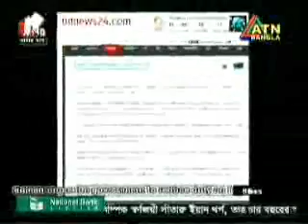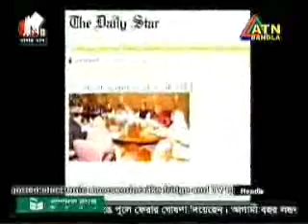Bangla NEWS ( 2 February 2011) clip-1/2